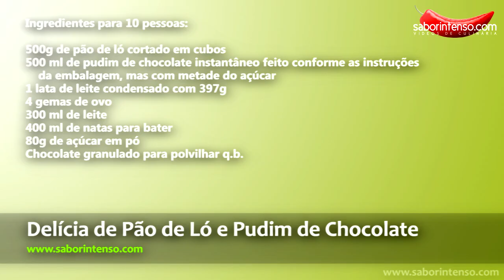Delícia de Pão de Ló e Pudim de Chocolate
Receita de Delícia de Pão de Ló e Pudim de Chocolate

★ SEGUE-NOS ★

★ MÚSICAS USADAS: ★